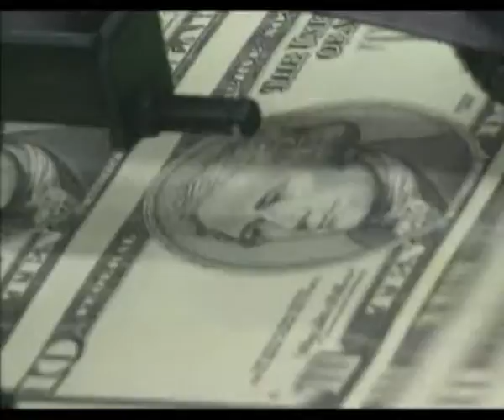011410 i Obama Banking Fee Proposal cc.wmv